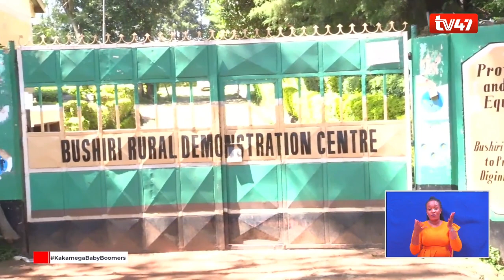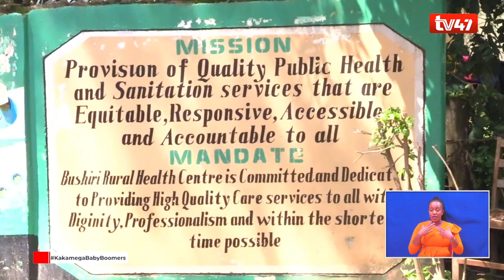"My husband wants 22 children": 30-year-old pregnant mother of 10 narrates!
Gentrix Wekesa of Navakholo Village, Kakamega County is 30. She is a mother of 10, and currently expecting another child.
She says her husband has completely refused to embrace Family Planning, in line with community traditions, and wants 22 children!